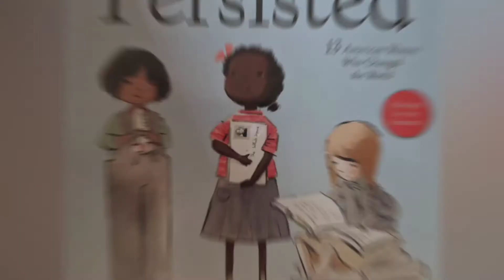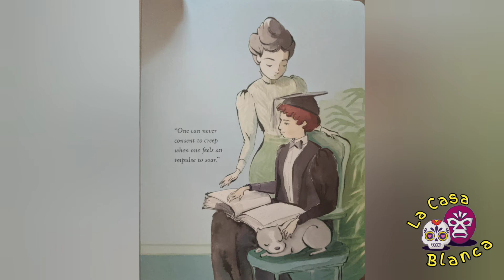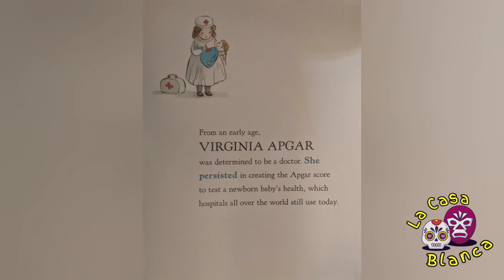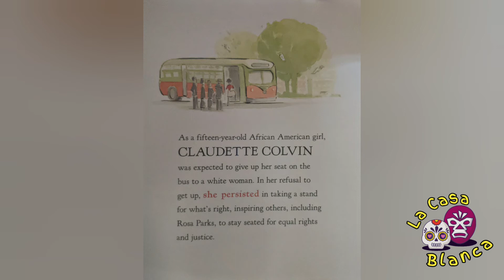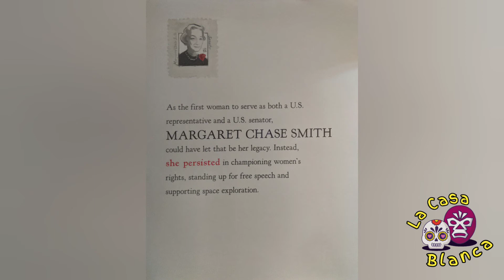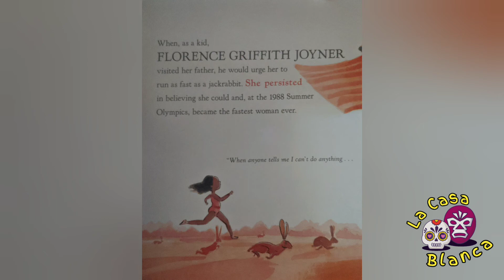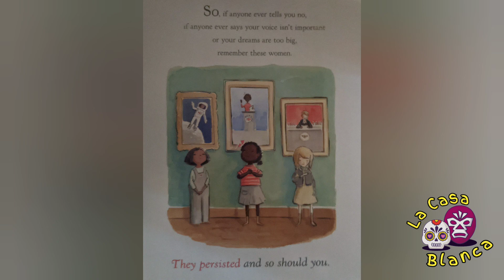She Persisted: A Must-read For Young Girls Everywhere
Looking for an empowering and educational book for kids that highlights women’s history? Look no further than "She Persisted" by Chelsea Clinton. In this video, we’ll dive into the key takeaways from the book and explain why it’s a must-read for young girls everywhere. Through inspiring stories of 13 American women who persisted through adversity, "She Persisted" teaches young readers the value of persistence and the power of their own voices. This book is perfect for parents, teachers, and anyone looking to inspire the next generation of strong, independent women. So, what are you waiting for? Add "She Persisted" to your reading list today and let’s inspire change together.

Whenever possible, buy local.

00:00 Introduction
00:56 Reading
06:28 Outro